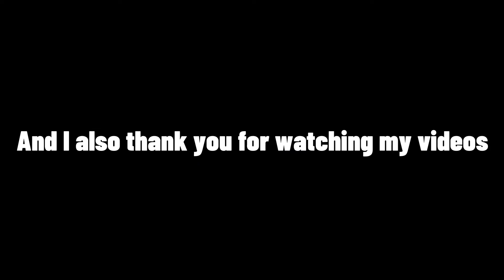『Pole v2 + Dragon talon』l Combo | Bounty Hunt | Blox Fruit Update 17 | Le2St